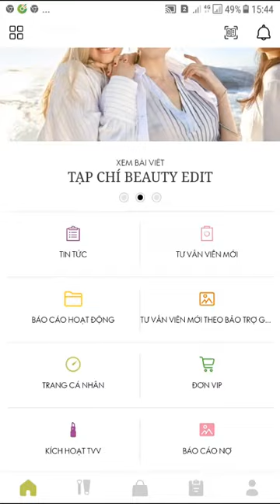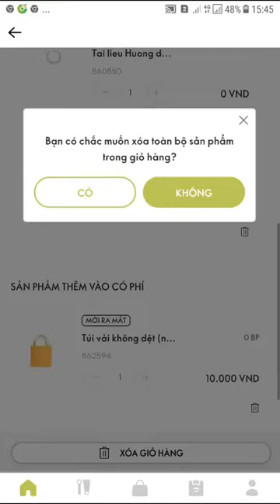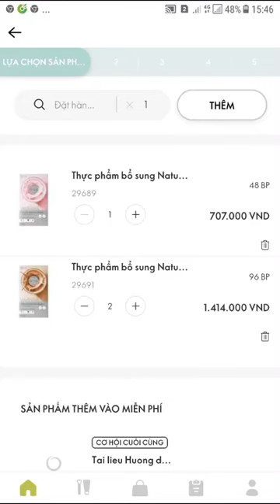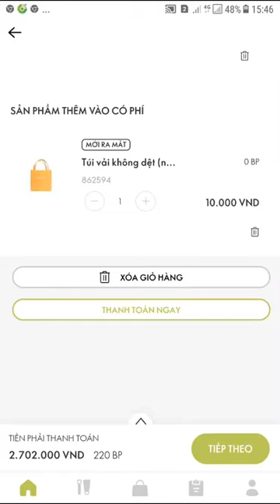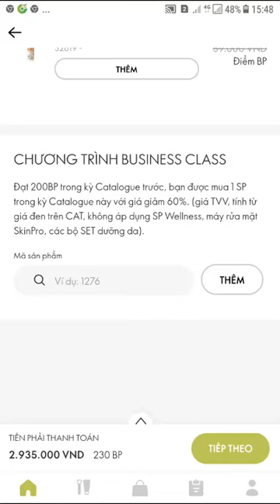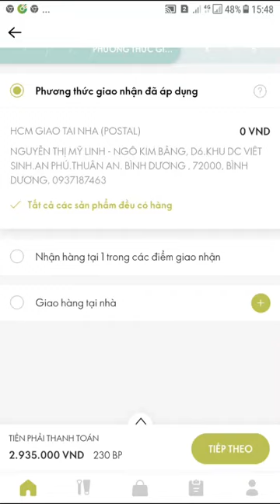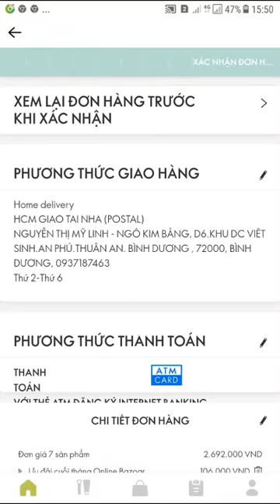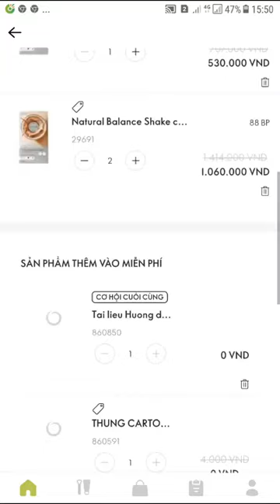Hướng dẫn cách đặt hàng trên Ứng dụng Oriflame bằng điện thoại - 2020